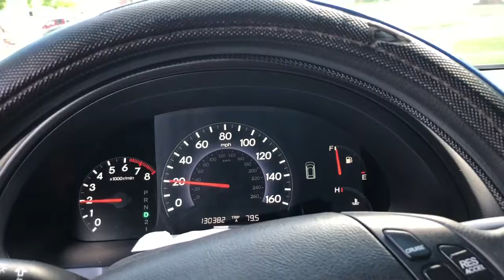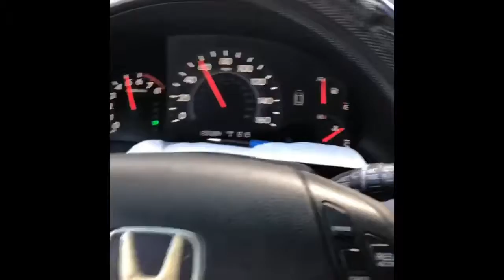Quick Test Drive-2005 Honda Odyssey LX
Test drive and acceleration.